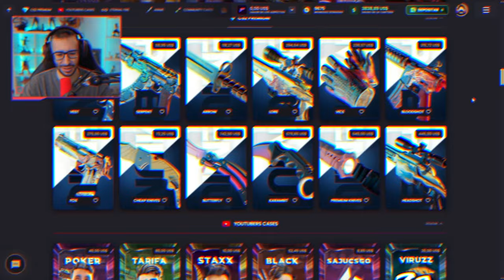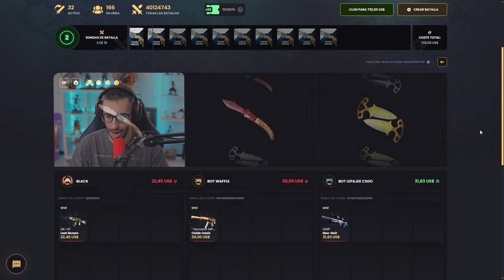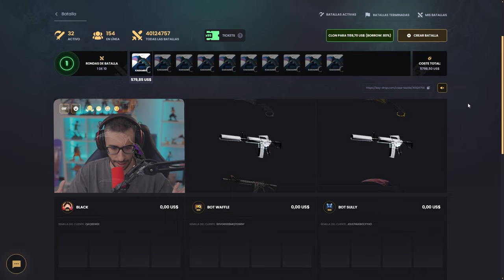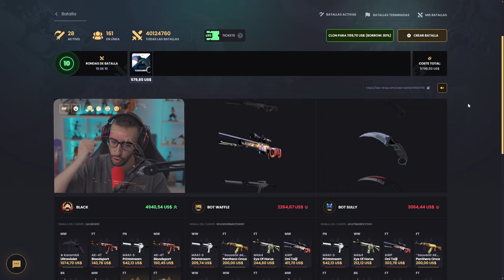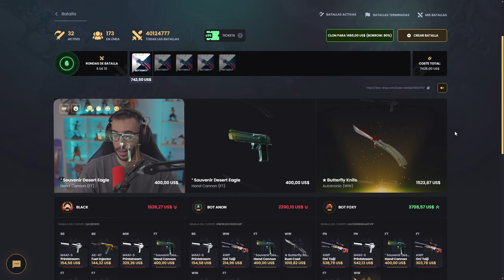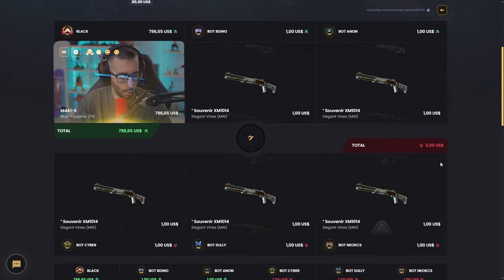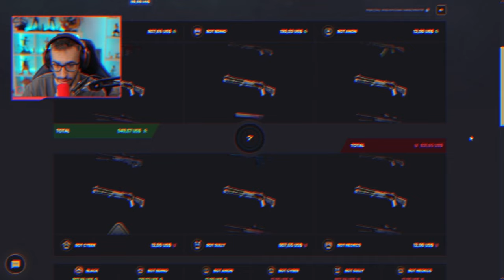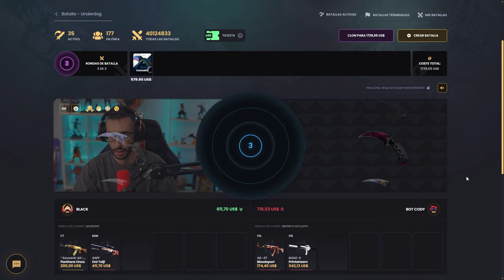¡25% DE SACAR UN CUCHILLO CON ESTA CAJA!